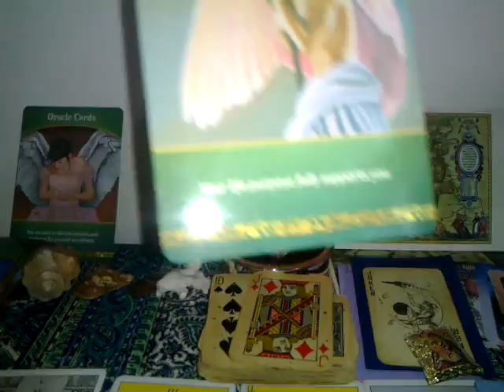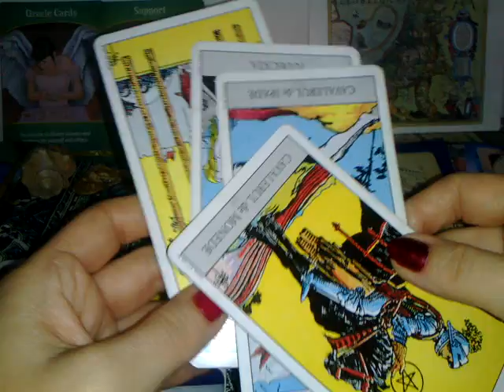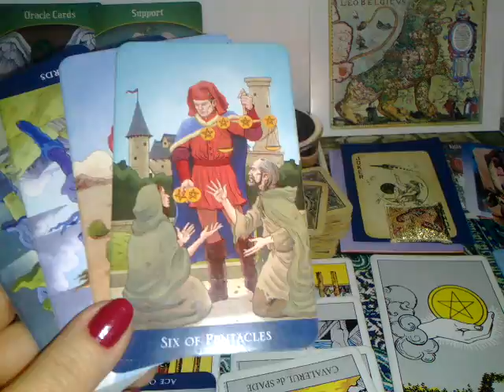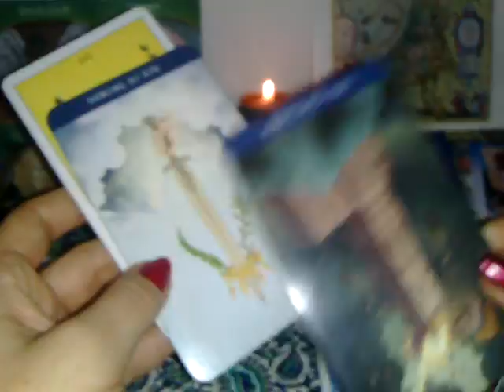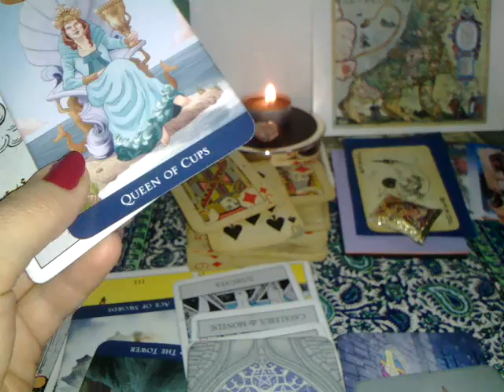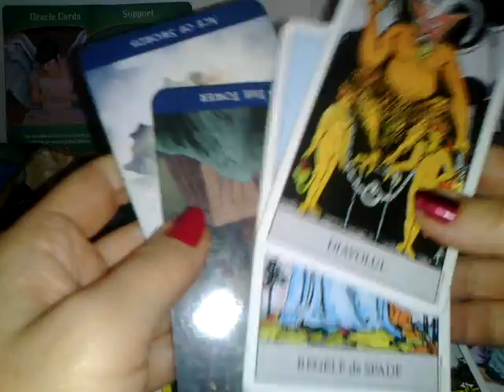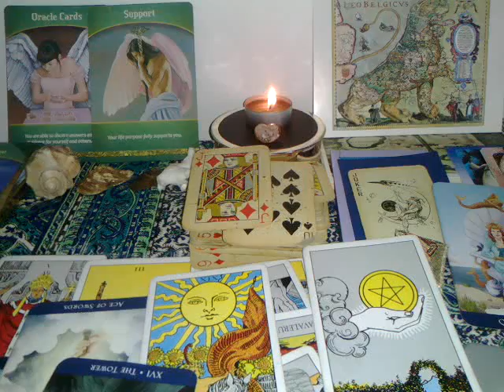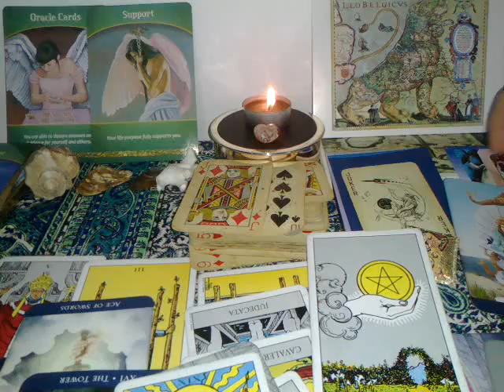BERBEC - MARTIE - PARTEA 2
Multumesc.